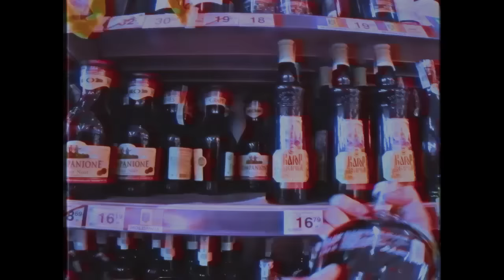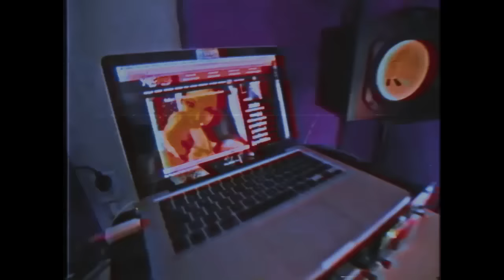Ńemy - Zły Mikołaj (street video)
Artist: Ńemy;
Title: Zły Mikołaj;
Lyrics: Ńemy;
Scratches/Cuts: DJ Lem;
Producer, mix & mastering : Flamaster;
Label: Prosto;
File: Video;
Recording: Flamaster dla Studio Baza;
Video Production: Filip Szawarski, Krzysztof Raszkowski dla Format44;

Theme: Music;
Author: Label;